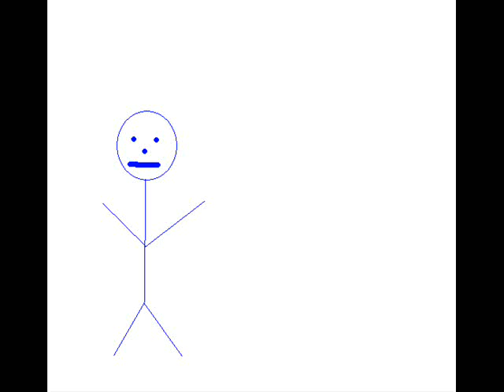Boner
guys with boners